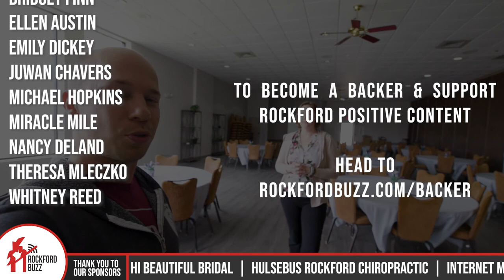There's a New Event Venue in Town and it's Beautiful.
There is a new event venue in town! What used to be the old Moose Lodge is now a spacious, beautiful venue that is multi-functional for every personal and business event. We're not giving away all the deets. You've got to watch the video to see how darn cute the kid's area, coffee bar, and overall aesthetic of Edgewater Events.